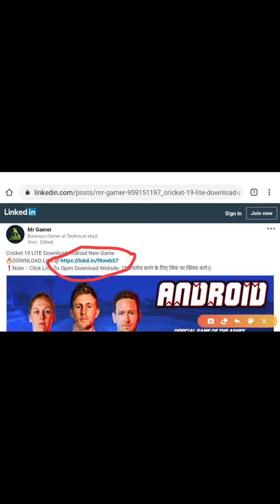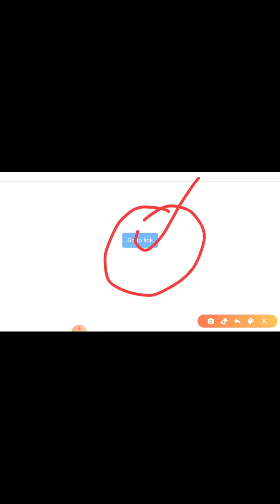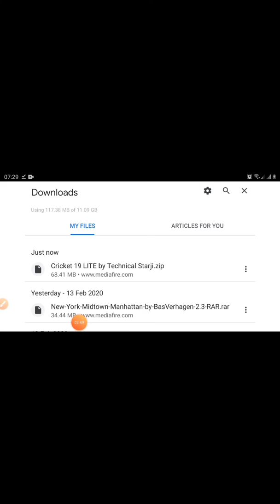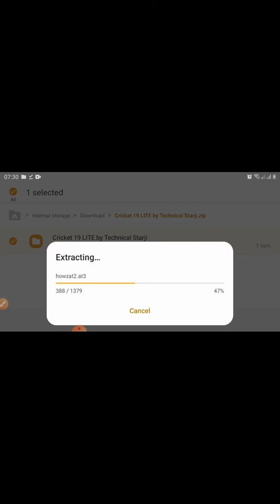cricket19 launched for android